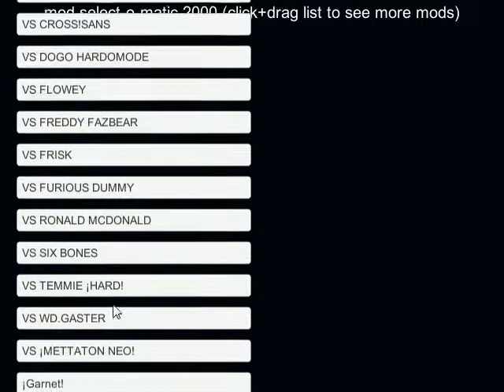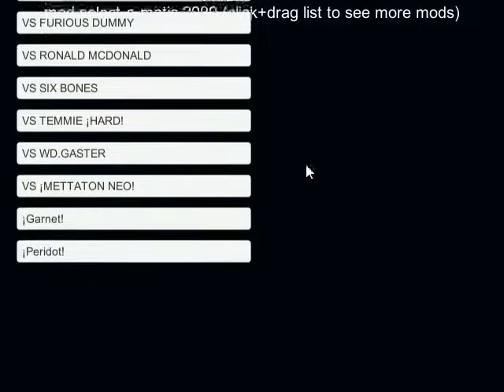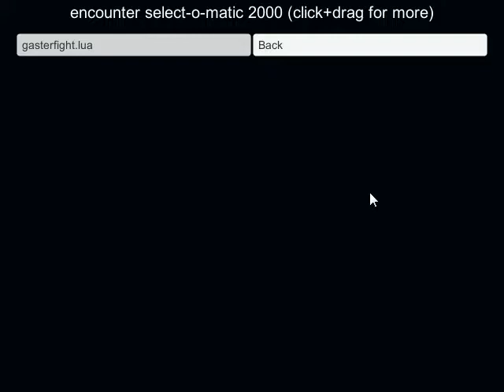UNITALE REVANCHA CONTRA SUPER GASTER DEMASIADA FRUSTRACION XD